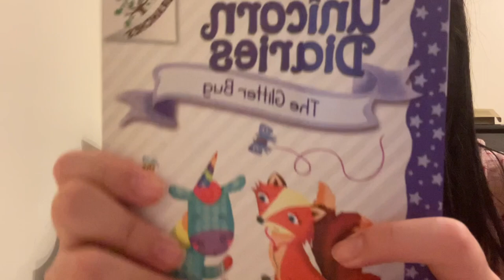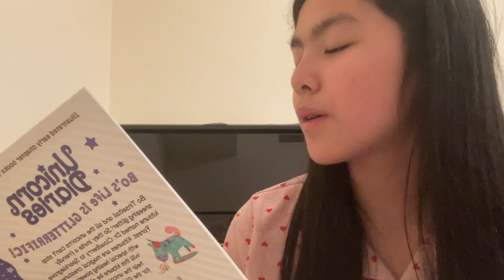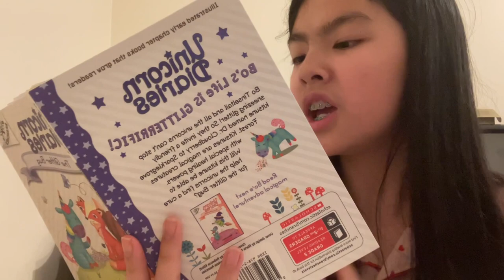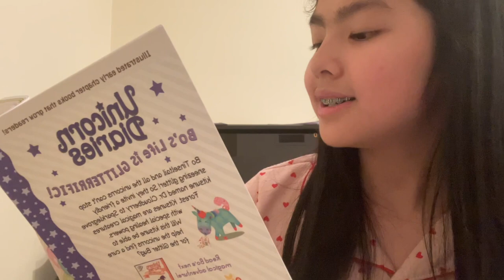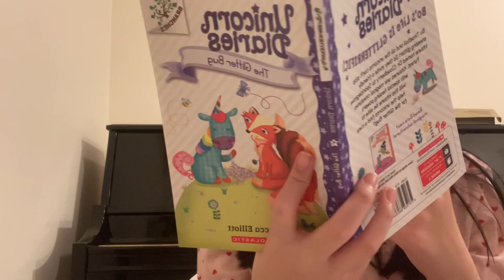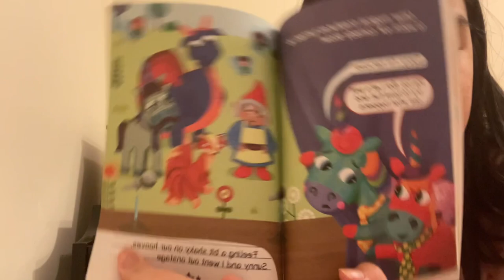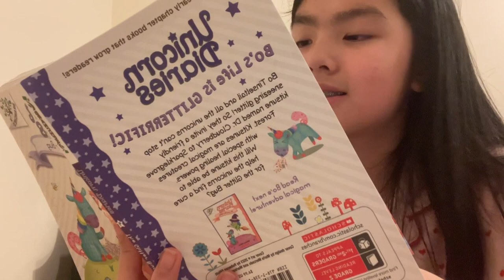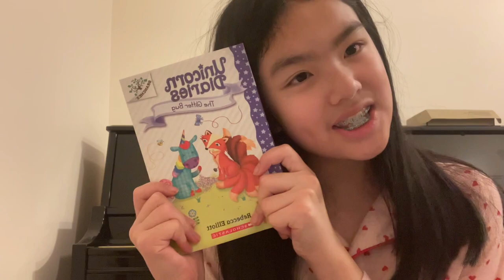Read aloud of Unicorn Diaries: The Glitter Bug By Rebecca Elliott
Hey sparkle cuties so as you know on community, I recently posted that I changed my schedule to posting on Friday and Saturday so today I’ll be doing a read aloud of unicorn diaries again. This book is called the glitter book by Rebecca Elliott. ❤️